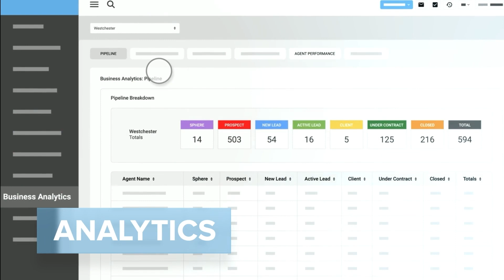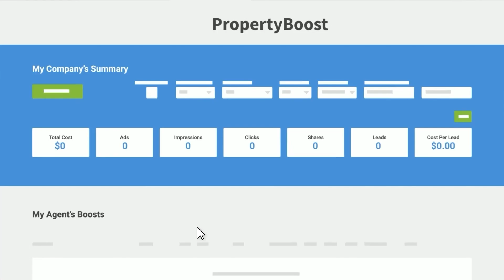Grow Your Career with BHHS Connect